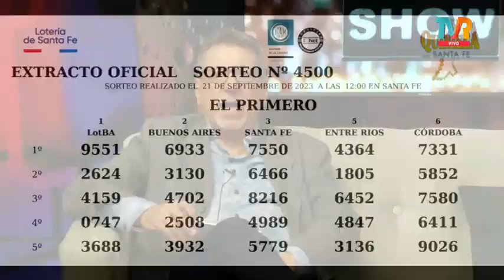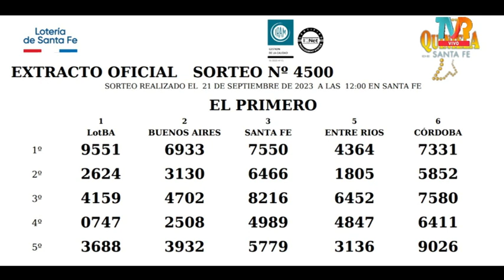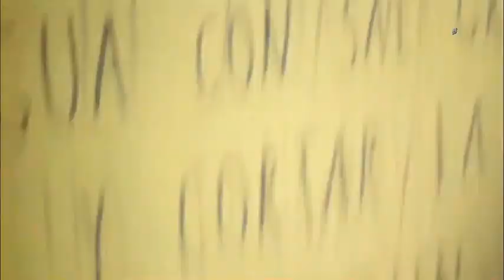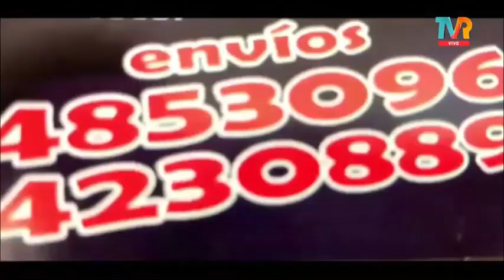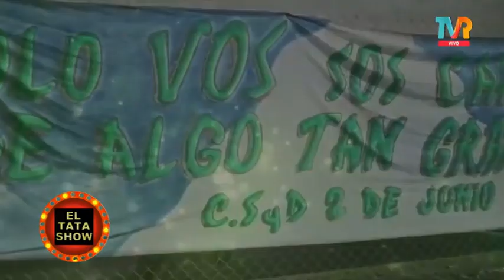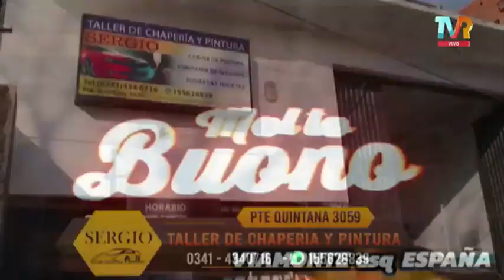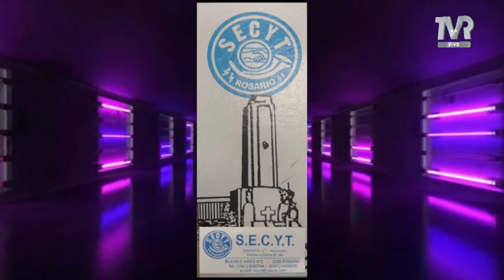EL TATA SHOW/ PROGRAMA 131 / TEMPORADA 2023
PARTICIPA : LUIS CABALLERO (NUMERALITO)
INVITADOS: daniel leon, maria noel raschetti, eduardo garofalo, aristides bruno y sus modelos, juan agustin albrichi, oscar chiqui balotto

capitulos :
00:40 introduccion
00:43 presentacion y anticipos
04:56 numeralito
08:29 tanda 1
11:38 daniel leon
17:40 eduardo garofalo y juan agustin albrichi
24:51 oscar chiqui balotto
31:42 tanda 2
34:56 maria noel raschetti
38:35 aristides brunos y sus modelos
46:05 numeralito 2
47:13 canta juan agustin albrichi
52:00 cierreprograma con titulos